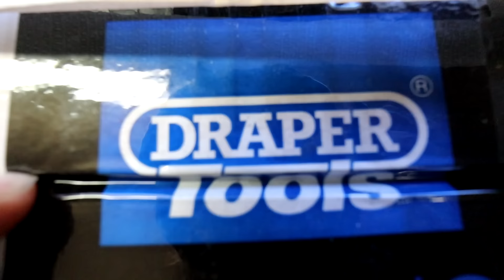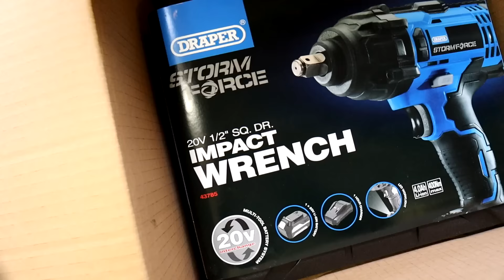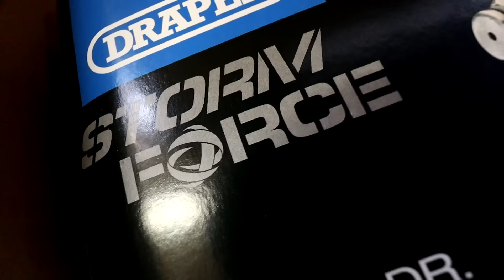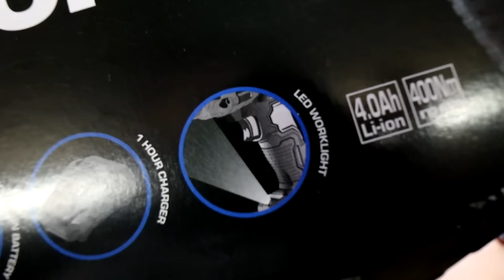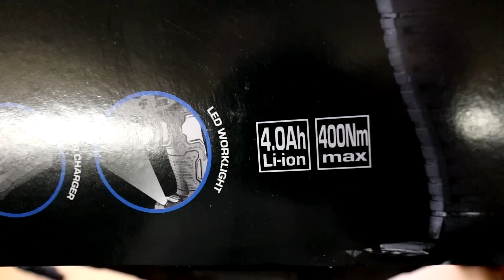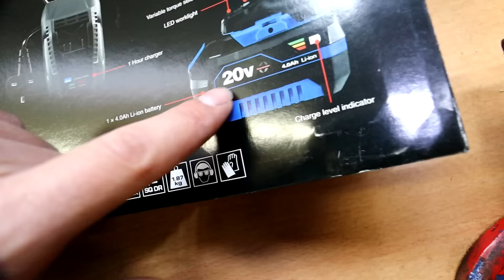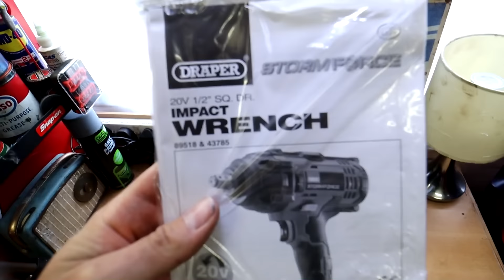Draper Stormforce 1/2 Impact! *Review*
Draper were kind enough to hook me up with this beautiful 1/2 impact! Here is a quick look at what its like! Enjoy